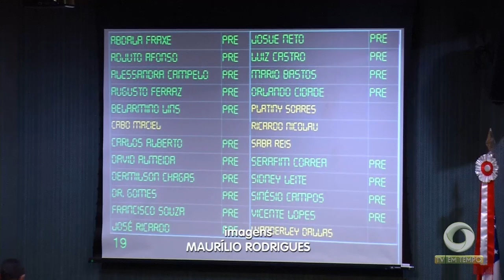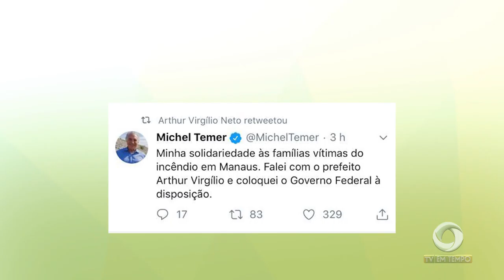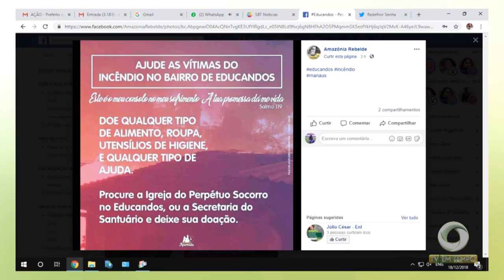Boletim Em Tempo (19.12.2018) Manhã